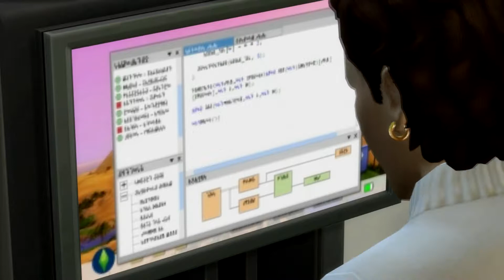Let's Play: Die Sims 4 Großstadtleben: Billig Arbeitskräfte | #83 [GERMAN/DEUTSCH]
Heute wieder in der WG unterwegs ... mit Caleb und Arun... kann das gut gehen?!

(Dieses Lets Play enthält alle Erweiterungen, Gameplaypacks und Accessoire Packs.)